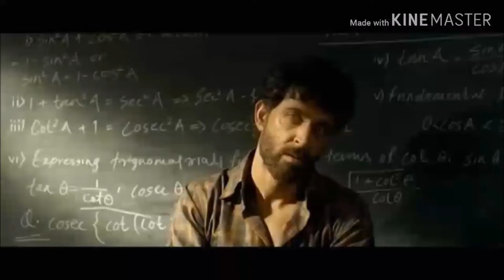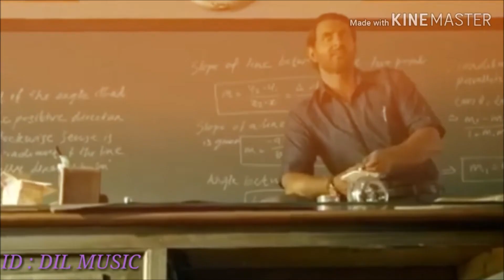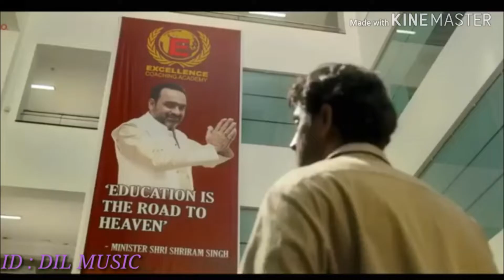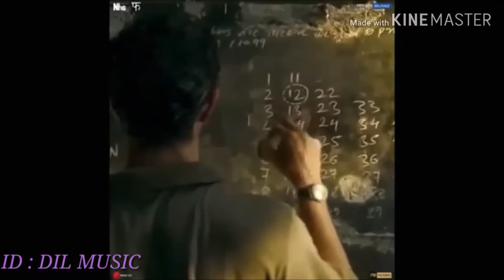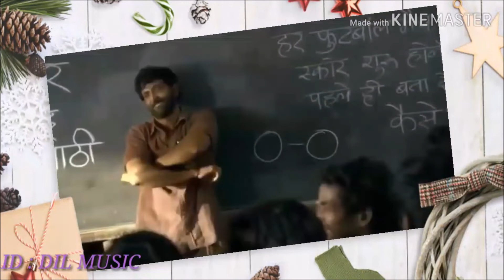Super 30 trailer | Hrithik with students latest movie 2019 funny scene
This video is very interesting for you.i hope you also enjoy it.
# Dil music only on Dil music#
HrithikRoshan super30 AllFunnyScenes AllEmotionalScenes Super30Full Movie super 30 songs, super 30 full movie, super 30 trailer review, super 30 reaction, super 30 box office collection,
super 30 starcast - hrithik roshan, mrunal thakur, pankaj tripathi, virender saxena, amit sadh, Aditya Srivastava, ritvik sahore, nandish singh, super 30 movie, super 30 review,
super 30, hrithik roshan, mrunal thakur, pankaj tripathi, virender saxena, amit sadh, Aditya Srivastava,

Category

Entertainment

Song

Question Mark Video Super 30

Content ID